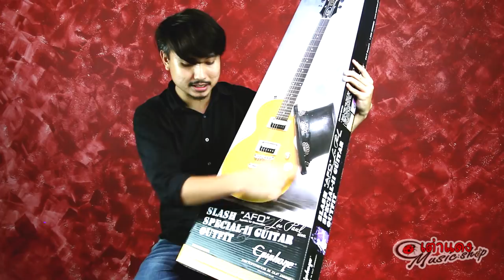รีวิว l กีต้าร์ไฟฟ้า อีพิโฟน (Epiphone) รุ่น AFD Les Paul Special-II (Signature Slash) l เต่าแดง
รีวิว l กีต้าร์ไฟฟ้า อีพิโฟน (Epiphone) รุ่น AFD Les Paul Special-II Guitar Outfit
 (Signature ”Slash“)  l เต่าแดง

สาวก มือกีต้าร์สุดเท่ อย่าง Slash มีกรี๊ดแน่นอน

เพราะวันนี้ ทาง ยี่ห้อ Epiphone ได้ทำ signature Slash มาให้มือกีต้าร์ทั่วโลกได้ใช้กัน ใสราคา 8 พันกว่าบาท เท่านั้น !

ต้องขอบอกเลยว่า ตัวนี้ ปะด้วย  AAA Flame Maple Veneer งดงามมากๆ  ที่พิเศษสุดๆมีเครื่องตั้งสายในตัว โห ไม่เคยเจอมาก่อน  ส่วนในเรื่องของเสียงนั่น เสียงแตนี่แสบสุดๆ เรียกว่า Sound Slash เลยก็ว่าได้

ถ้ากำลังมองหาอยู่  พี่โจขอแนะนำต้องลองดูตัวนี้กันเลยครับ
กีต้าร์ไฟฟ้า อีพิโฟน (Epiphone) รุ่น AFD Les Paul Special-II Guitar Outfit

** รายละเอียดสินค้าเและ รูปภาพสินค้า คลิกเลย

จากราคา 9,500.- ลดพิเศษเหลือดเพียง 8,550.-

**ของแถมพิเศษ สำหรับลูกค้าร้าน เต่าแดงเลย!!!

- กระเป๋าผ้า ยี่ห้อ Epiphone (พร้อมScreen ลายเซ็นต์ Slash)
-สายสะพายกีต้าร์  (ยี่ห้อ Epiphone)
-ปิ๊ก 3ชิ้น  ยี่ห้อ Dunlop (พร้อมScreen ลายเซ็นต์ Slash )
-สาย Jack
-set up ให้เข้ามือเล่นง่าย (โดยมาตฐานของร้าน เต่าแดง )

- ตาราง Chord หัวข้อ (10 คอร์ด ที่มือกีต้าร์ต้องรู้) จัดทำโดย โจ เต่าแดง

รวมมูลค่าของแถม 1พันกว่า บาท โหดมาก!!!
ซื้อที่ เต่าแดง ทีเดียวจบแน่นอน !!

►ดูรีวิว แบบละเอียด ที่ Blog เต่าแดง ตามลิ้งด้านล่างเลย

►ตัวนี้เหมาะสำหรับ

1 มือกีต้าร์ที่ชอบเล่นแนว Rock  และตั้งงบไว้ไม่เกิน 9 พันบาท
2 ชื่นชอบ slash  ต้องโดนเลยตัวนี้
3 หากีต้าร์ทรงเลสพอล เสียงไม่ใสไป และไม้ทุ้มไป

 (Signature ”Slash“)  ดีไหม

พี่โจคิดว่า  sustain ดีมาก ซาวด์ใช่เลย  rock แสบมาก  โดนเลยละ

► รวม กีต้าร์ไฟฟ้า อีพิโฟน (Epiphone) ทุกรุ่น ราคาถูก

►ดูกีต้าร์ไฟฟ้า หลายยี่ห้อ หลายรุ่น

►ที่อยู่ร้าน เต่าแดง คลิกเลย !!

ร้านอยู่แถว แยกสนามจันทร์ ใกล้ๆกับ มหาลัยศิลปากร นครปฐม

1.มาซื้อสินค้าด้วยตัวท่านเอง ที่ร้าน เต่าแดง อยู่แถว ม.ศิลปากร นครปฐม

Line Official   ► @taodang อย่าลืมตัว @ นะครับ

3.ดูรูปเครื่องดนตรีเพลิน

6 BLog สาระเกี่ยวกับดนตรี ความรู้ บทเรียน สอนดนตรี แบบฟรี ๆ

ขาย กีต้าร์ไฟฟ้า อีพิโฟน (Epiphone) รุ่น AFD Les Paul Special-II Guitar Outfit  ในราคาถูก มีรัวิวให้ดูอย่างเป็นกันเอง

ตัวแทนจำหน่าย กีต้าร์ไฟฟ้า อีพิโฟน (Epiphone) รุ่น AFD Les Paul Special-II Guitar Outfit งานสวย  ราคาถูกที่สุด  สั่งซื้อได้ที่ | เต่าแดง

กีต้าร์ไฟฟ้าราคาไม่เกิน 9พัน